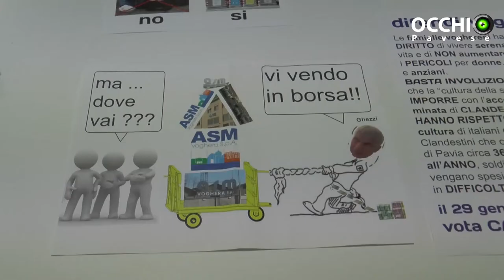Ghezzi dai carabinieri: “volantini diffamanti dal centrodestra”. Barbieri: “non ne so nulla”